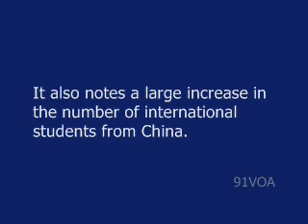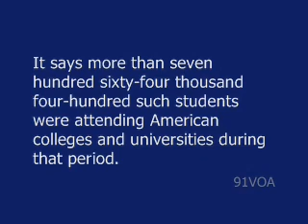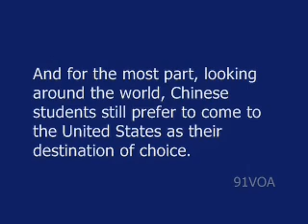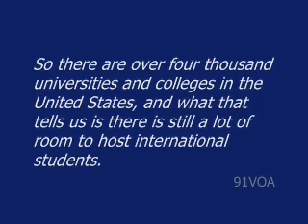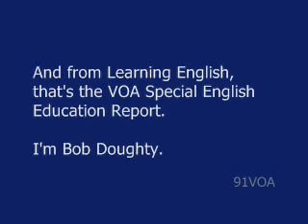[91VOA]Number of International Students Attending American Colleges